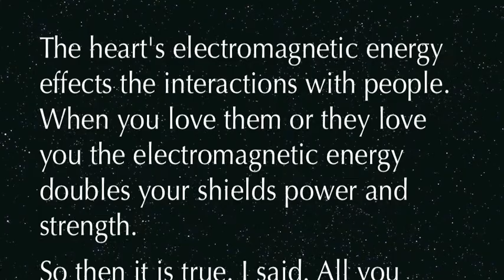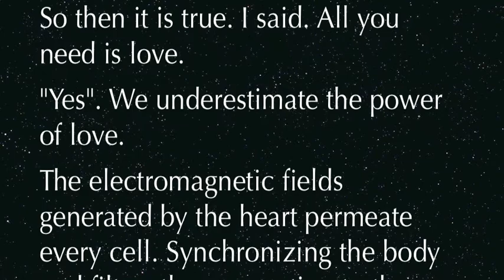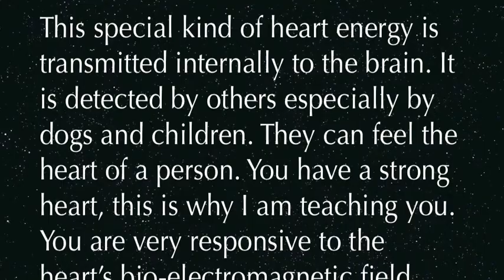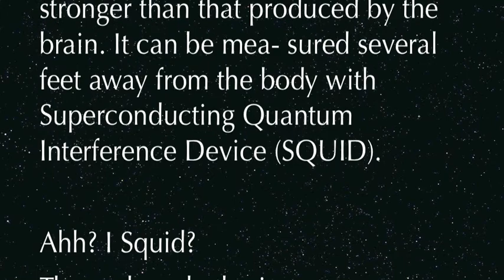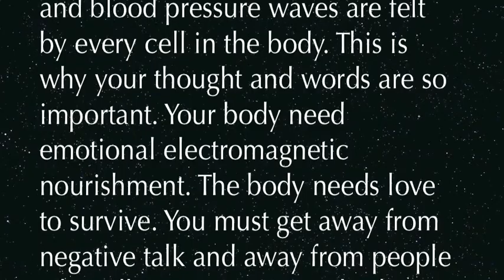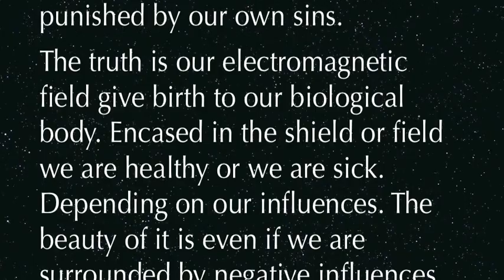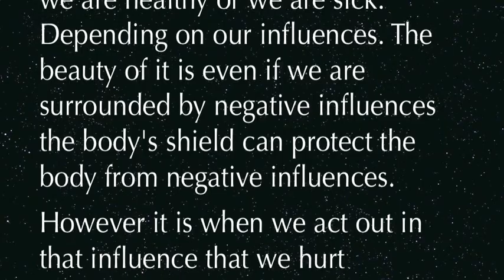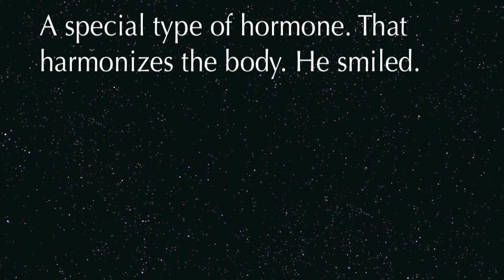Heart Math/ Sixth Chapter/ The Shield & The Eight Immortals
MARTA WILEY is an “Internationally Renowned Artist” - Painter, Singer, Entrepreneur, Filmmaker, Speaker and Author. She holds a record for being one of the most prolific Artists in the 21st Century. Painting over 10,000 paintings, Top Poster sales grossing Millions, writing over 2,000 songs charting Top 20 USA Music Charts “Beggar”, “Signal” & “Certainly”, Marta has written several #1 Amazon Best Selling Novels “The Water Daughter”, “The Shield & The Eight Immortals”, and “The Million Dollar Egg”. Extremely talented star and CEO of “Marta G. Wiley Studios”, she is a Trendsetter and is bringing inspiration to millions of people around the globe. Marta has been in 300 galleries worldwide. With “Celebrity Artist" status, Marta is known as a revolutionary champion toward “Education of The Arts” working with Autistic children. Marta has been seen on FOX NEWS, CBS, CNN, Oprah OWN Network, hundreds of publications, movies and international magazines. Currently she is earning her degree in Psychology & Entertainment Law at Harvard Extension EdX.Second Chapter/ The Second Age Of Enlightenment/ Novel 2016/ Marta G. Wiley